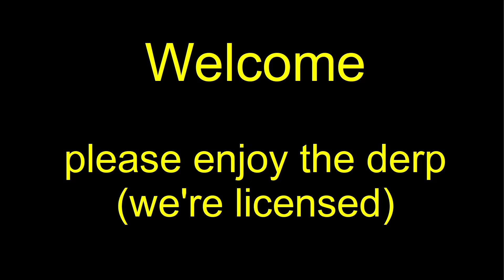MWO 256 Group Drops 20221127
Grouping with the blokes on 27 November 2022.